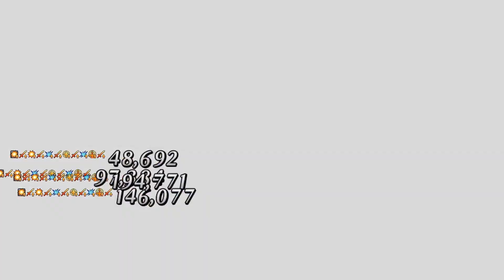FGO [NA] GUDAGUDA Yamataikoku 2022 - Mysterious Heroine XX 4T CQ